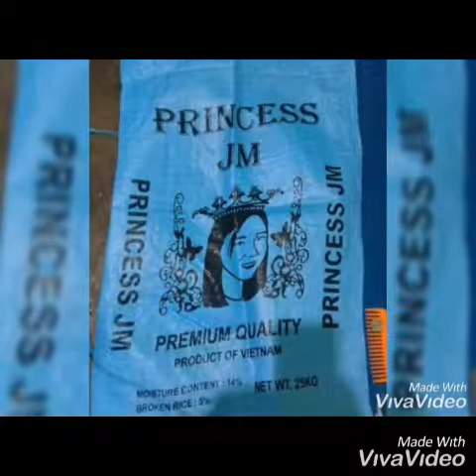DIY how to make flower using a sack of rice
How to make flower using a sack of rice
Material needed
Sack of rice
needle
thread
gluegunand gluestick
center flower 11cm
circle 6cm